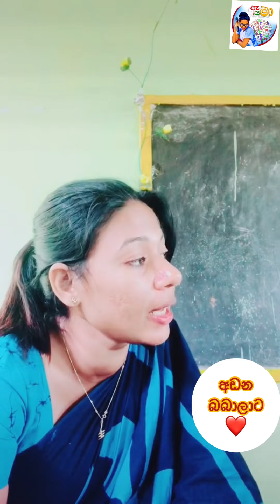What to Do when Your Child Cries at School Drop off අම්මා පාසලට දරුවා දමා යද්දී අඩන බබලාට ☺️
What to Do when Your Child Cries at School Drop  අම්මා පාසලට දරුවා දමා යද්දී අඩන බබලාට ☺️

You also feel guilty when your child cries at school drop off, the sound of her screaming and yelling gnawing at you. And you’re likely feeling a whole range of emotions, from guilt to anger to complete overwhelm about how to make drop offs much smoother.☺️🥺